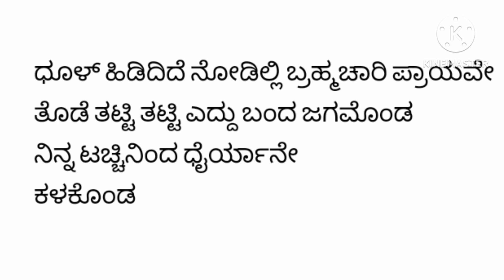December 21, 2023ಪೈಲ್ವಾನ್ film ಕಣ್ಣ ಮಣಿಯೆ karaoke song